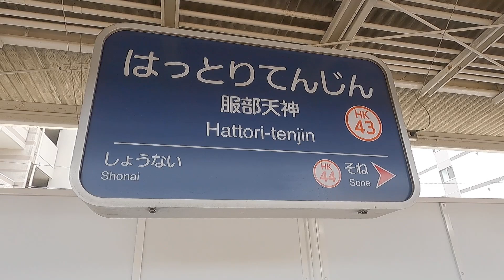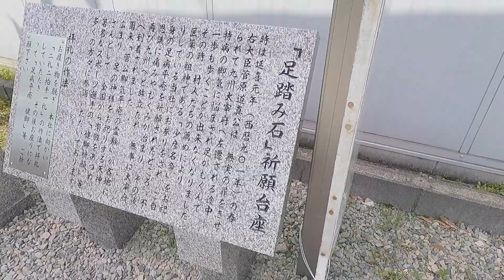足の神様 服部天神宮 (大阪豊中市)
も、よろしくお願いいたします。